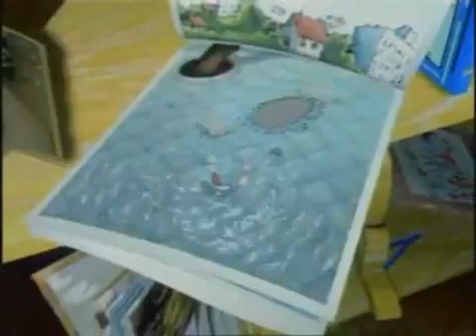Générique Pomme D'api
Générique du dessin animé Pomme D'Api